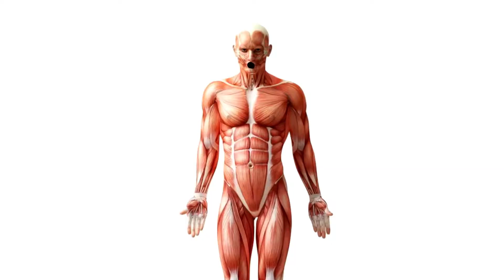PARLONS DE L' ETE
Les Gars,encore une vidéo qui en jette!!! N'hésite pas a lacher un pouce bleu et donne tes avis dans les commentaires je suis toujours présent pour vous écoutez :)) Alors... OUUAİİS SAALUUT!